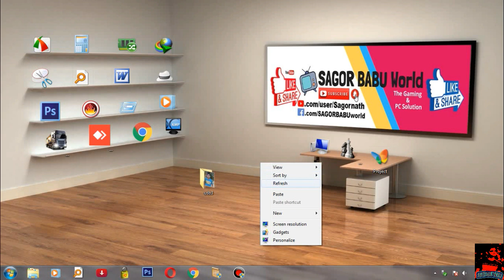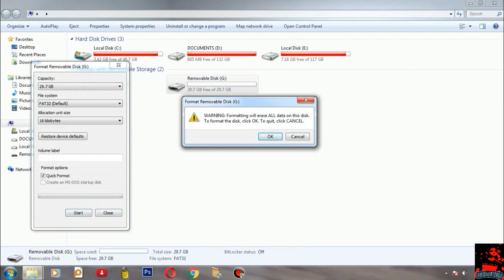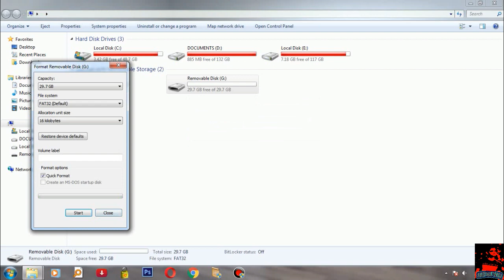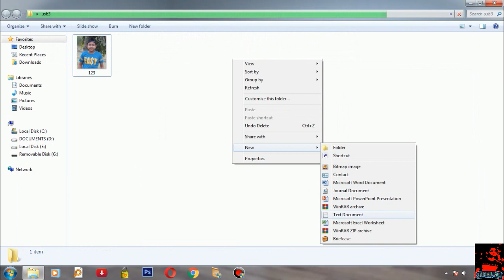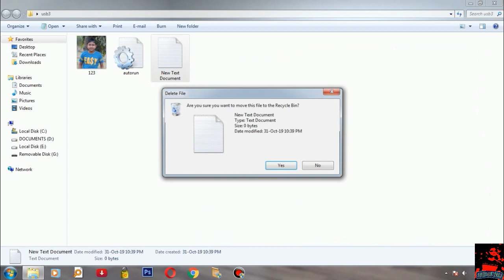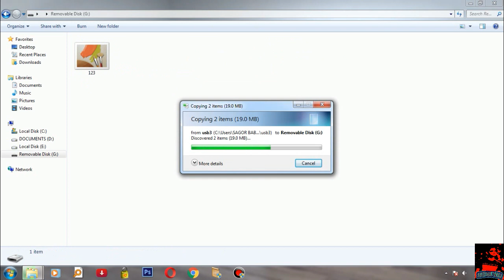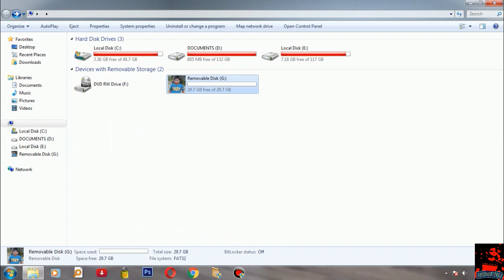Change USB Drive Default icon | মেমোরি কার্ড অথবা পেনড্রাইভের আইকনে নিজের ছবি এড করুন